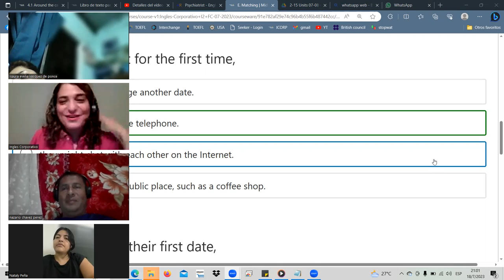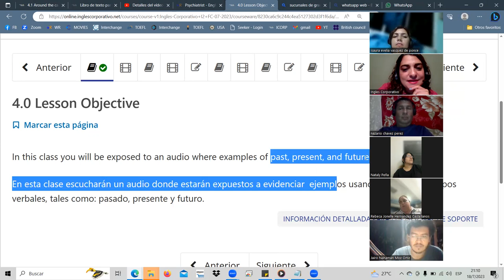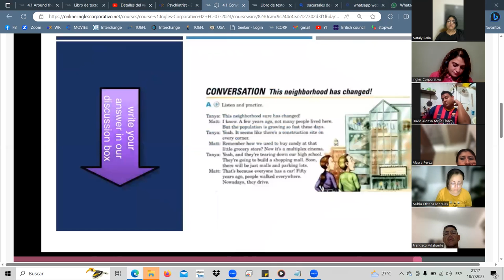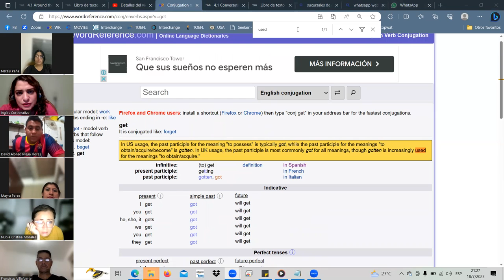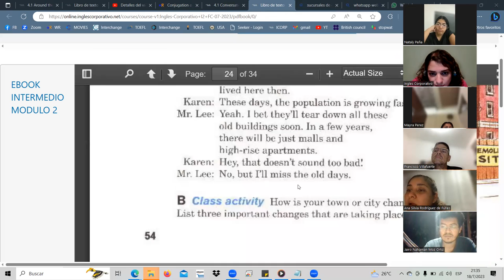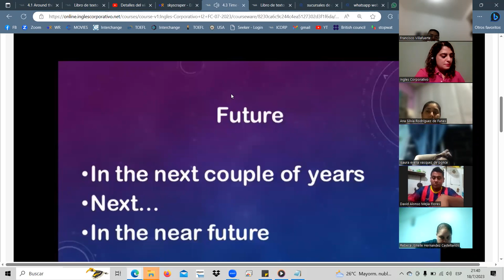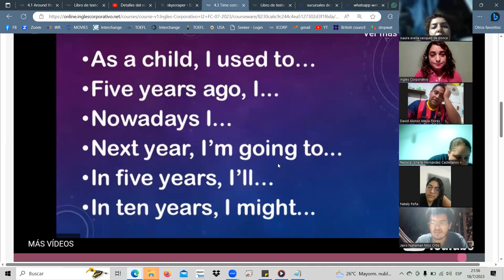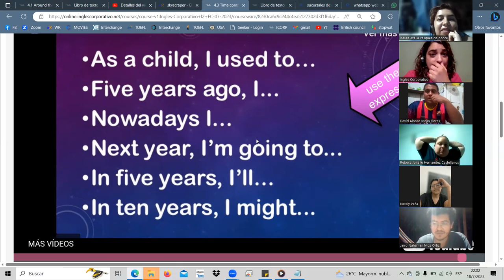SESSION9-JUL.18.23 I2-01-9-10-PM-07-23 Landaverde, Time contrast